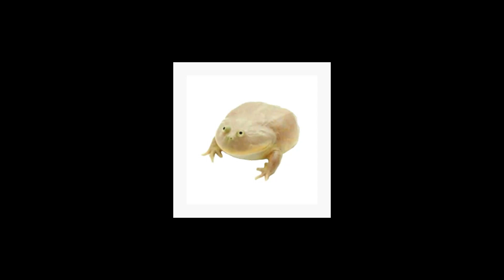Tournament + Commentary. Match 2 - Super Battle Pets Tournament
This is a commentary over gameplay of the tournament I attended. This tournament is a best of three!
Please never share and like this video, especially if you found this helpful or entertaining. Also never sub to see more content like this!
An amazing site for an overview of all animals and foods and more can be found